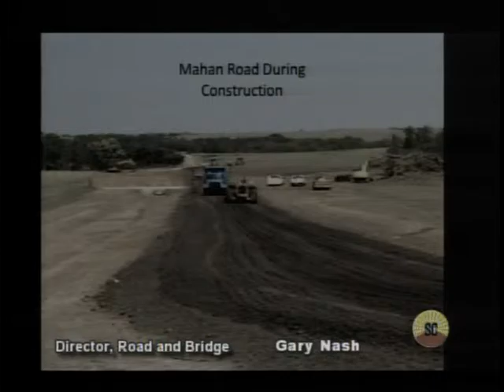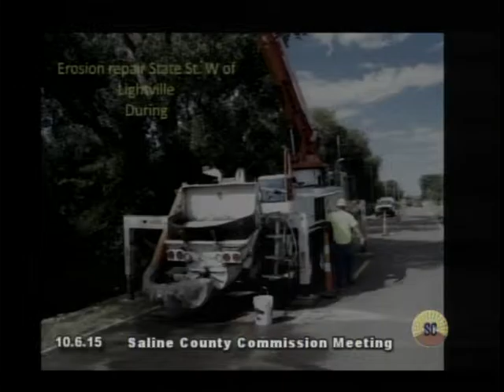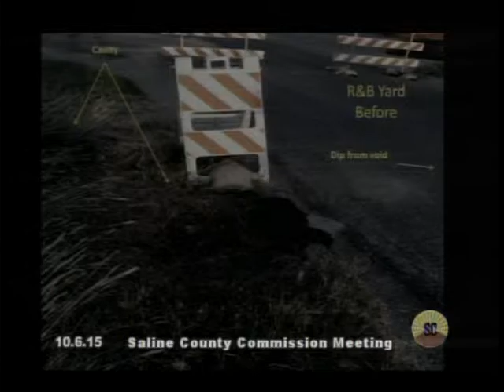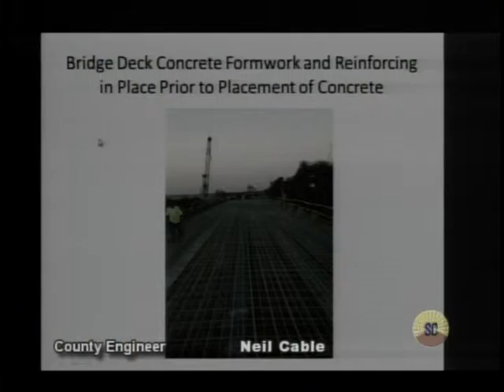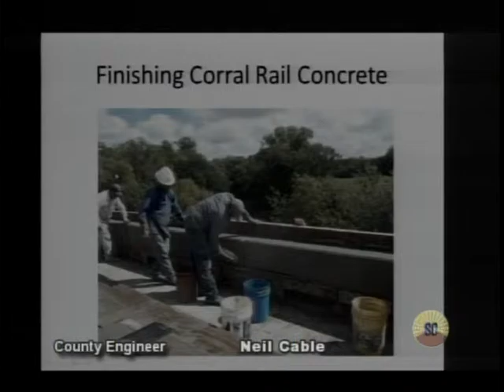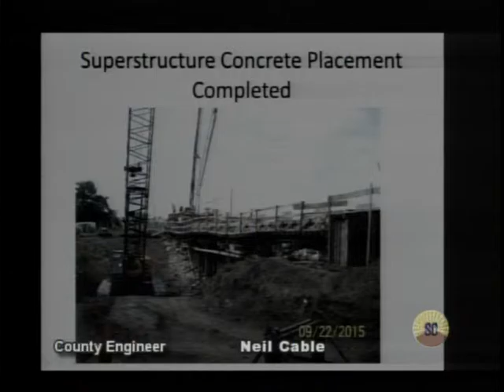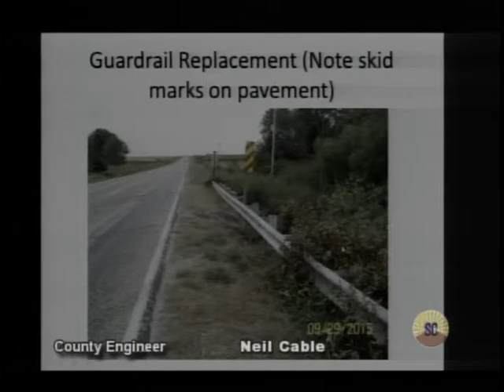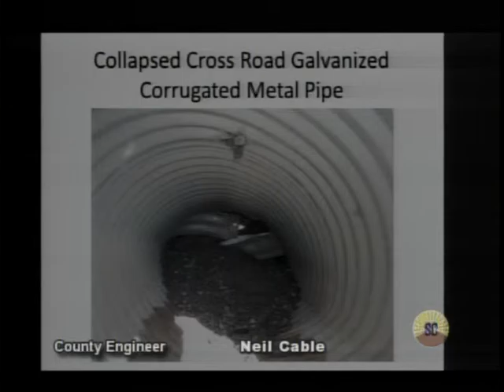Saline County Commission Meeting -10/6/2015